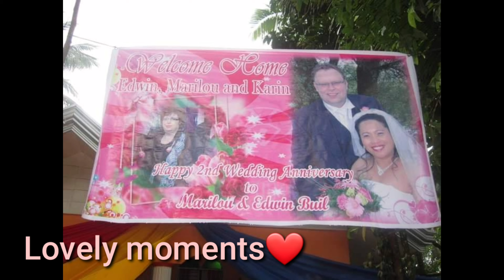12 1/ 2 Wedding Anniversary | Edwin ❤ Marilou Buil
April 23,2009  is our Wedding  Day , Civil Wedding and Church Wedding is the same day  and now we are precies 12 1/12  October 23,2021  And of course we have a party in the same Restaurant that we have a wedding party in 2009 ... and now  we celebrate 🍺🍷🍹❤🌷